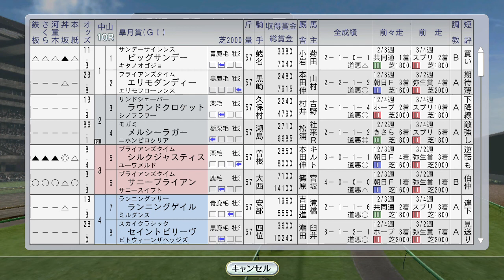皐月賞にメジロブライト 1997年4月3週【ウイニングポスト8 2016：競馬ゲーム】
ゲーム内で朝日杯2歳Sを勝ち、史実では皐月、ダービーの2冠馬サニーブライアンが強敵。自家生産馬が海外で大活躍。そしてレース後、白嶺由紀の罠が…

（前）4月2週 桜花賞 シーキングザパール、キョウエイマーチ、メジロドーベル：
（次）4月4週 オフサイドトラップがクイーンエリザベス2世C：